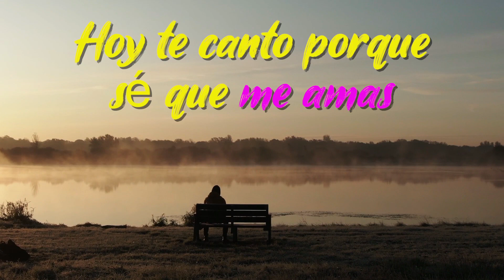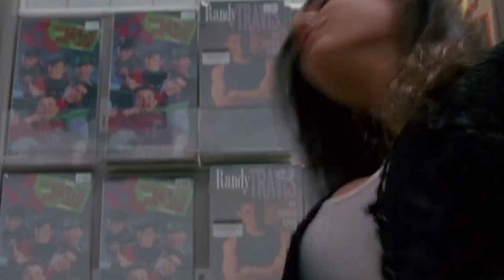¿CÓMO PEDIRTE MÁS? YO SE QUE ME AMAS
Música Original de PEDIRTE MÁS?"amor